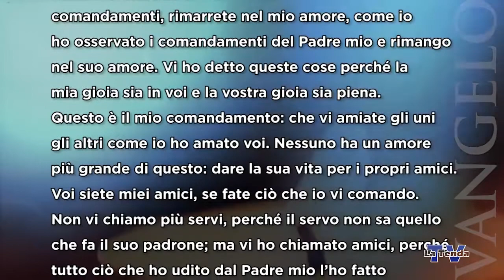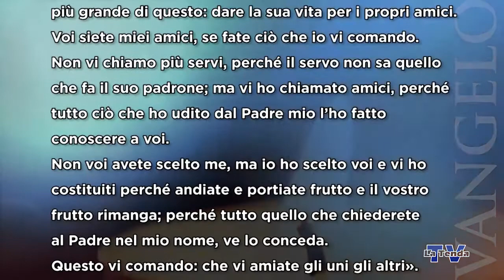Sulle orme del Maestro - Sabato 14 maggio 2022